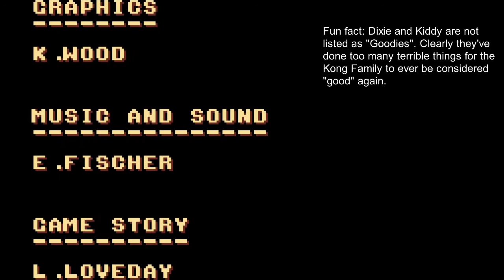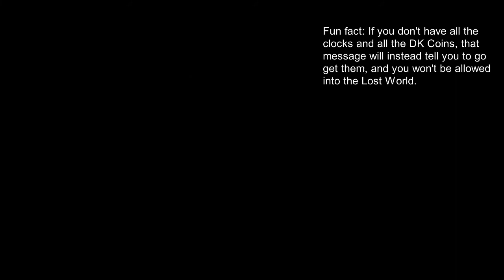Donkey Kong Land III (Game Boy) Stalagmite Frights to K Rool Duel [ALL THE MARIOS 404]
I guess K. Rool is here now. He's not eligible for the contest though so Dixie still wins.

00:00 Stalagmite Frights
06:04 K Rool Duel
09:20 The Cast
14:31 Lost World Sneak Peek